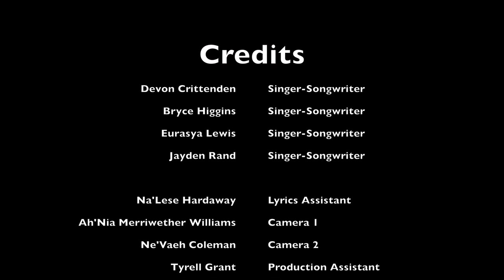Dr. Walter Cooper Academy Immigration Project Fall 2017 - Juju on that beat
Immigration Project: 3rd grade students picked their
favorite songs and re-wrote lyrics on the topic of
immigration. Fellow 3rd grade students helped record

Credits
 Devon Crittenden Singer-Songwriter
 Bryce Higgins Singer-Songwriter
 Eurasya Lewis Singer-Songwriter
 Jayden Rand Singer-Songwriter

 Na'Lese Hardaway Lyrics Assistant
 Ah'Nia Merriwether Williams Camera 1
 Ne'Vaeh Coleman Camera 2
 Tyrell Grant Production Assistant

 Mr. Young 3rd Grade Teacher
 Ms. Fatima Teaching Artist, Editing, Mixing